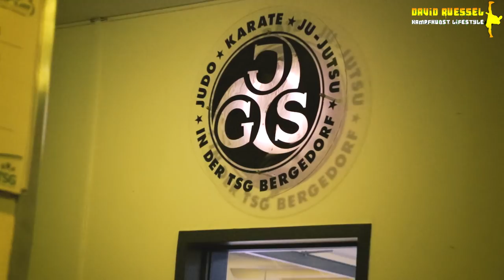Kampfkunst Lifestyle testet " JUDO "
David Ruessel "Kampfkunst Lifestyle" testet JUDO

In der zweiten Episode, probiere ich die japanische Kampfsportart Judo im JGS beim TSG in Hamburg aus, das vor allem für die starken Bodenkämpfer bekannt ist.
In dieser tollen Schule wird Sensei Florian Hahn mich im Judo unterweisen. Am Ende muss ich dann mein gelerntes im Freikampf unter Beweis stellen.

Merchandise
►  Toplist Hoodie

Der SV Schirm
► Der Sicherheits-Schirm

Meine Packstation
► Name: David Ruessel
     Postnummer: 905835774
     Packstation 22 21029 Hamburg